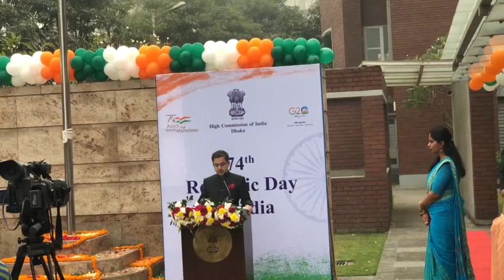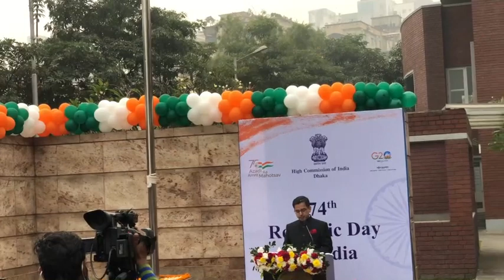Republic Day at Dhaka- 26 Jan. 2023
The 74th Republic Day was celebrated at Indian High Commission premises in Dhaka with great enthusiasm.  Indian community took part in it in large numbers. High Commissioner Pranay Verma unfurled national flag & read out President's message. A Video-story by